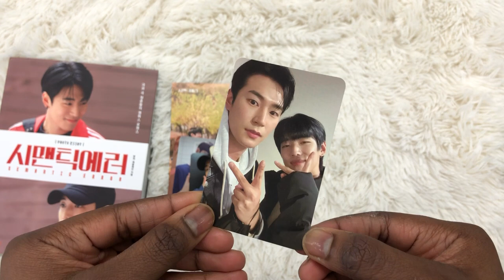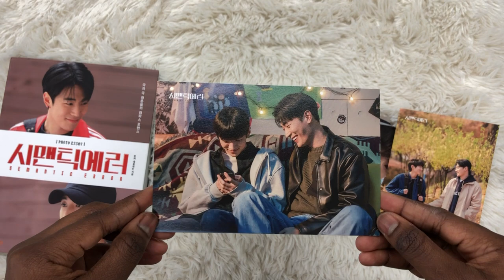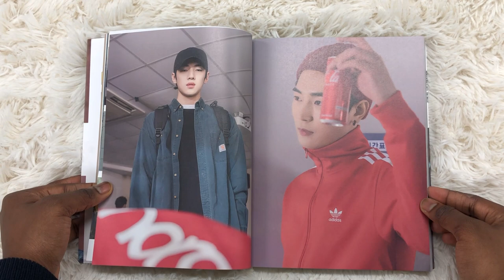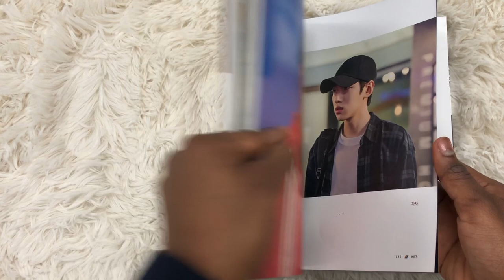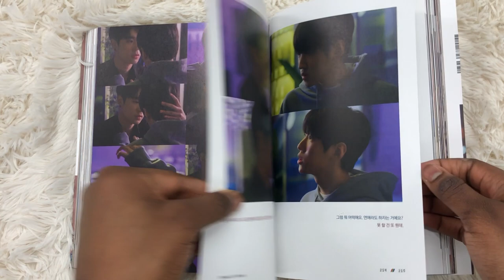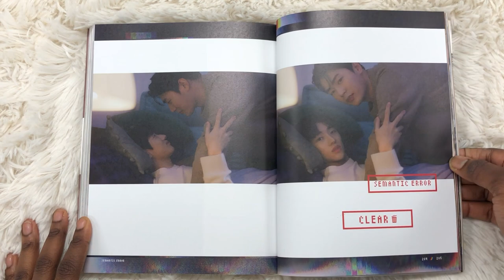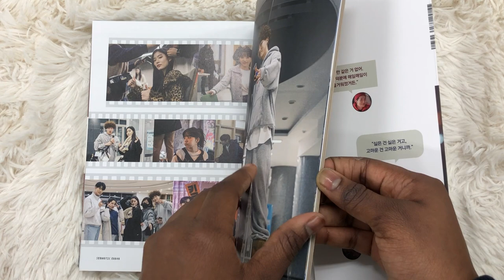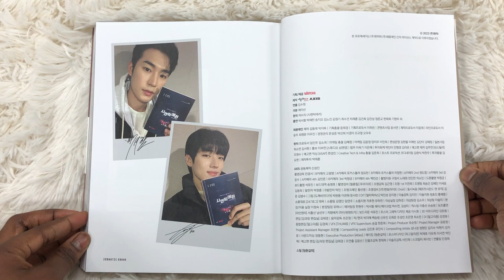UNBOXING SEMANTIC ERROR PHOTO ESSAY | Daebak Studios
Have you seen this BL web drama? Can't get enough of Chu Sang Woo and Jang Jae Young's love story? Let's reminisce together with this Semantic Error Photo Essay.